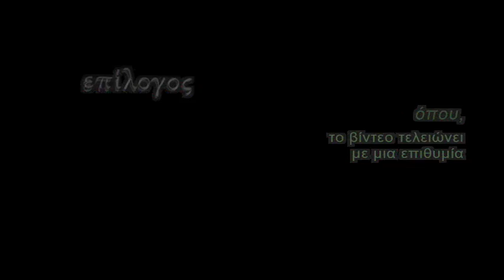Μια τυχαία ιστορία - A random story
(It is very important for us YouTubers)

An exercise on how to make a story out of nothing!
(English subtitles)